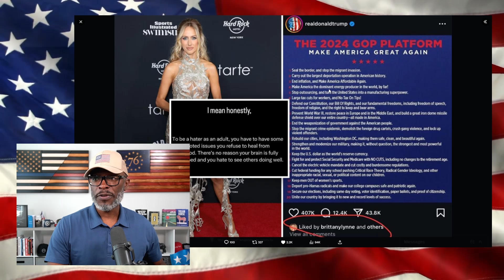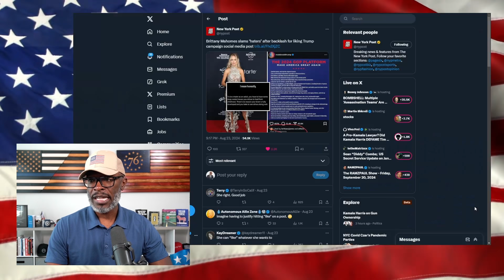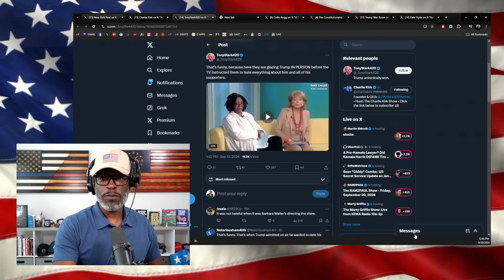The View ATTACK Patrick Mahomes' Wife Over Trump's Instagram Post!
The wife of NFL star quarterback Patrick Mahomes, Brittany Mahomes, was subject to heavy criticism on "The View." Sunny Hostin was upset with Brittany for "liking" one of President Donald Trump's Instagram posts. The incident in question took place... (CONTINUE READING / SOURCES